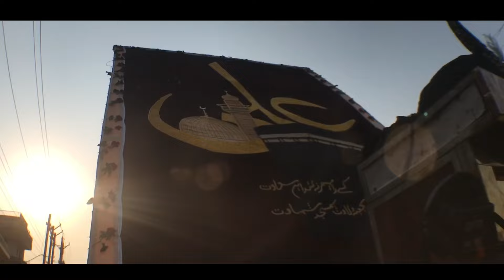Bhilai Urs 2024 vlog Part - 02 हर बार से ज्यादा महोल देखने को मिला इस बार 💜 ali DjDhumal vlog //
Bhilai Urs 2024 vlog Part - 02 // हर बार से ज्यादा महोल देखने को मिला इस बार 💜